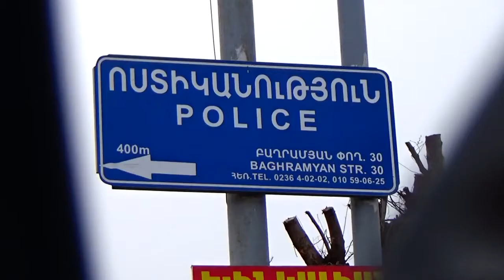Մասիսի ոստիկանները ապօրինի զինամթերք են հայտնաբերել